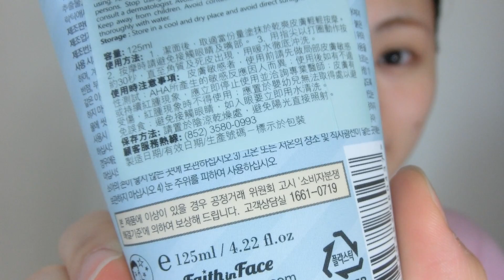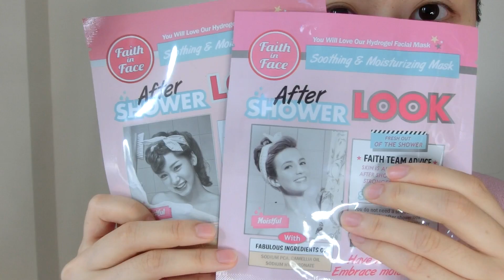(廠商邀片)兩款Hydrogel Mask大比拼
丁丁同時測試兩款不同牌子的Hydrogel Mask，
睇下結果如何～？

Faith in Face產品由Faith in Face提供試用